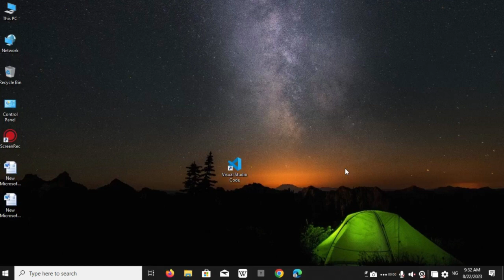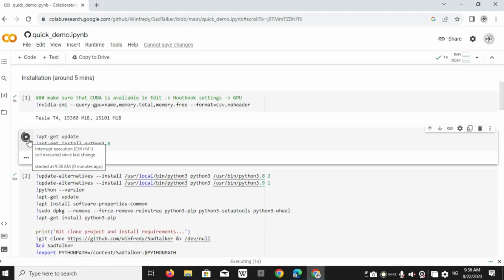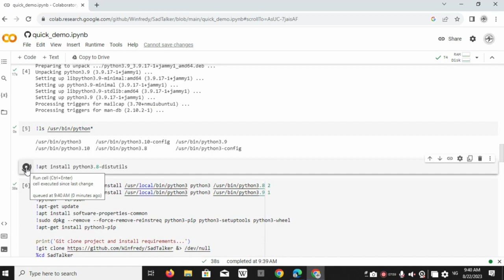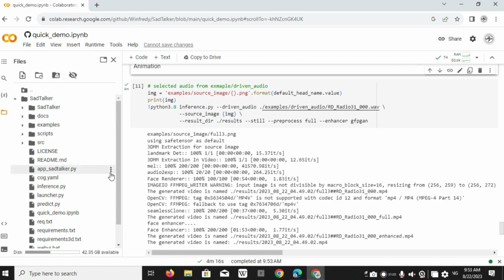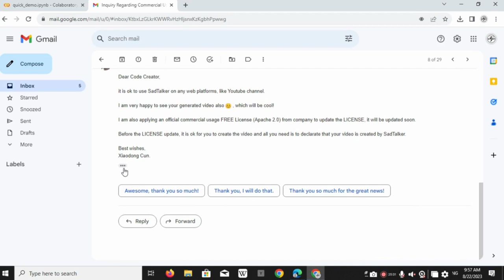SadTalker Google Colab errors fix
"🌟 Greetings, dear viewers! In my previous video, I promised to unravel the mysteries of the Sad Talker Google Colab notebook and squash those pesky errors. Join me on this exciting journey as we dive right in!

🔧 Fixing Errors in the Sad Talker Google Colab Notebook

First things first, open up Google Chrome and type 'Sad Talker GitHub' into the search bar. Tap on the top result to access a world of possibilities. Now, scroll down slightly and click on 'Google Colab.' Voila, you've stepped into the realm of endless potential!

📝 Two Options to Explore: Fixing Errors Made Easy

As we venture further, I present you with two options. Option one: seamlessly copy the code from my notebook to effortlessly rectify errors. Option two: A copy of my notebook can also be found in the description below for your convenience.

🚀 Code Review and Installation

Now, let's delve into the heart of the matter. I'll run the first code block, and as you'll see, everything runs smoothly. However, brace yourselves for the second code block – a hurdle involving Python 3.8 and Python 3.9. Fear not, for I'll guide you through the process.

📌 Installing Python 3.8 and Python 3.9

A simple solution: click just above the code block and input a command to install Python 3.8. Another command for Python 3.9 follows suit. Verify the installation with yet another command, ensuring these versions are now at your fingertips.

🛠️ Tackling Errors: Missing Python 3.8 Module

We encounter another roadblock – a missing Python 3.8 module. Fret not, for I'm here with the command that will resolve this issue. With these steps completed, you're well on your way to a smoother experience.

🎨 Customize Your Experience: Image and Audio

Now, let your creativity shine! Modify the image you wish to animate by navigating to the specified directory. Upload your chosen image but remember: the face should be clearly detectable. Ready to add audio? Keep in mind that it should be in '.wav' format for optimal results.

🎬 The Grand Finale: Video Creation

With all these elements in place, it's time for the magic to happen! Run the process, and your video will be prepared. Usually, you'll find the video in the main Sad Talker directory. However, if you encounter any hiccups, fret not – I've got a solution.

📹 Proven Results: A YouTube Short

In fact, I even created a YouTube short showcasing the process. Head over to my channel to witness the results for yourself. Yes, the magic of Sad Talker truly works wonders!

🤝 Community Collaboration and Licensing

Remember, you're not alone on this journey. Should you face any hurdles or errors beyond what I've covered, drop your questions in the comments. I'm here to help!

📜 Addressing Licensing Concerns

Let's address a crucial query: Are videos made with Sad Talker usable? Absolutely! Confusion regarding licensing is common, but I've got the answer. I reached out to Vinthony, a dedicated Sad Talker contributor on GitHub. His response is crystal clear: You can create and share videos on platforms like YouTube. The path is clear for your creative endeavors.

🌅 Wrapping Up

As our adventure concludes for today, remember: Challenges are just opportunities in disguise. I'll catch you in the next video with more insights, solutions, and creative inspiration. Until then, take care and keep embracing the magic of AI and coding! 🌈✨"

Here is the google sheet for you to copy remember make a copy of it on your local drive as well. And these links don't work in Edge browser.

Time Stamps:
0:00 - Introduction
0:06 - Opening the Google Colab notebook
0:13 - Two options to fix errors
0:26 - Accessing the code
1:00 - Running the first code block
1:09 - Error in running the second code block
1:20 - Installing Python 3.8
1:31 - Installing Python 3.9
1:40 - Verifying the installations
1:51 - Error with a missing Python 3.8 module
2:01 - Installing the missing module
2:09 - No more errors
2:17 - Changing the picture to animate
2:26 - Uploading the image
2:35 - Error if face is not detectable
2:44 - Using a clear face detectable image
2:52 - Choosing and uploading the audio
3:03 - Preparing the video
3:09 - Issue with finding the video
3:16 - Alternative method to download the video
3:25 - Proof of the working video on YouTube
3:40 - Addressing the issue of licensing
3:59 - Confirmation from Sad Talker contributor
4:06 - Conclusion and goodbye